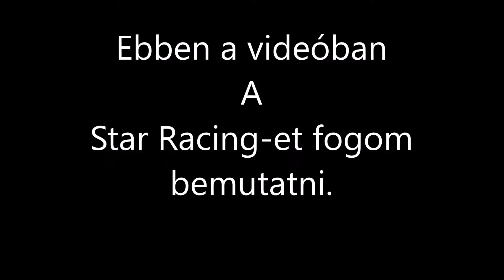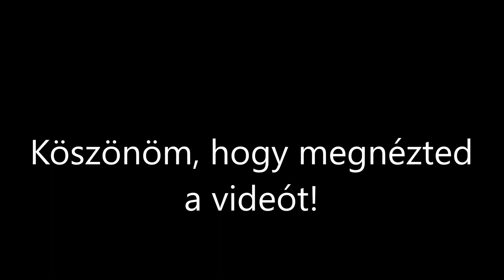2021.06.27. Star Racing.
Ebben a videóban a Star Racing-et fogom bemutatni.
A felvételt nagy képernyős módban lett felvéve, de valamiért a felvételen elcsúszottan vette fel.
A játék teljesen ingyenes.
Remek futurisztikus űrbéli pályákkal és járművekkel.
A játékot itt tudod letölteni.

Jó játékot, és időtöltést kívánok!